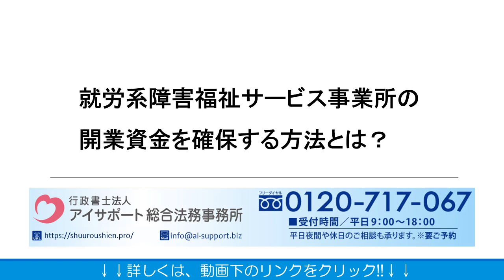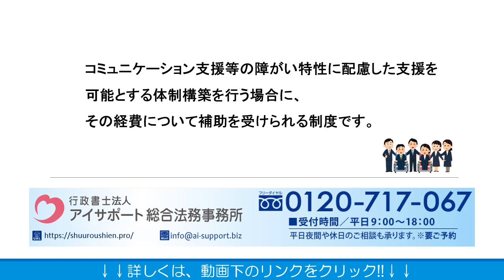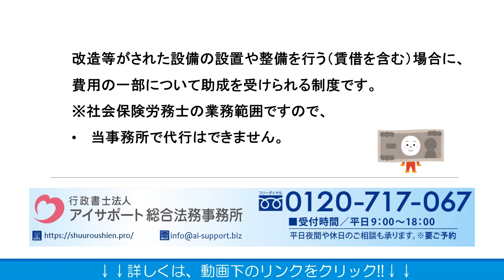就労系障害福祉サービス事業所の開業資金を確保する方法とは？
就労系障害福祉サービス事業所の開業資金を確保する方法とは？の詳細はこちら⇒
こちらに、就労系障害福祉サービス事業所の開業資金を確保する方法とは？について解説しております。ぜひご覧くださいませ。

運営：行政書士法人アイサポート総合法務事務所
●柏本店：千葉県柏市末広町4番1号 鈴木ビル5階